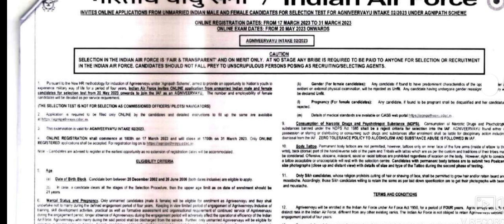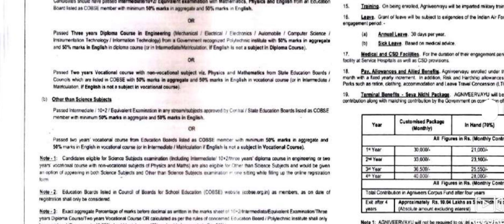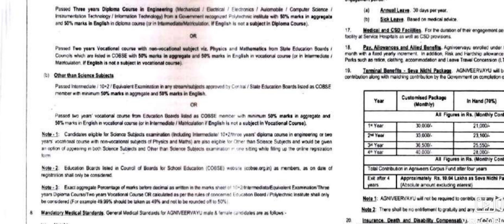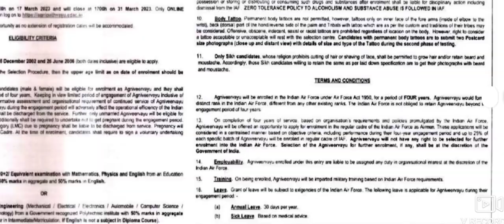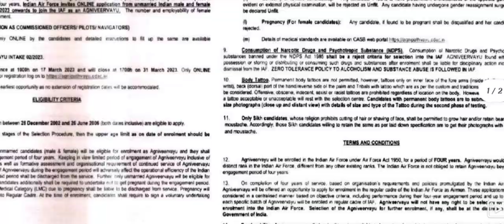ഇന്ത്യൻ AIRFORCE-ൽ അഗ്നിവീർ എയർമാൻ👮‍♂️✈️|പ്ലസ്ടു മതി 3500 ഒഴിവ്|Air Force Agniveer Vayu 02/2023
Indian Air Force Agniveer Vayu Recruitment 2023 Notification for Intake 02/2023

4J JOBS MALAYALAM is a job & career development YouTube channel with lot of information regarding job update in the defence,ssc,psc, central and state government